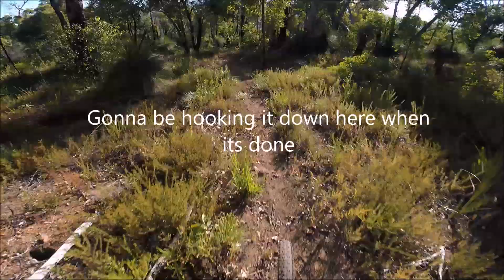Riding a half finished trail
Still working on our track in Wungong. The tops getting overgrown but once were done the whole thing we'll walk up and make sure everything is clean. Rode most of Tnt and happy hucks with Liam and Chase too.